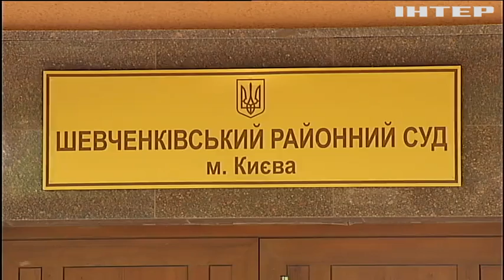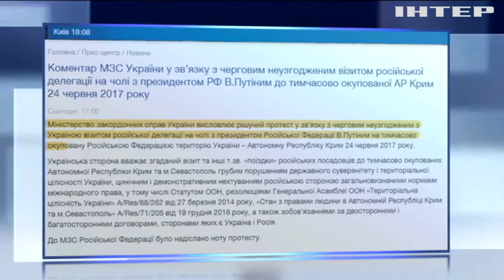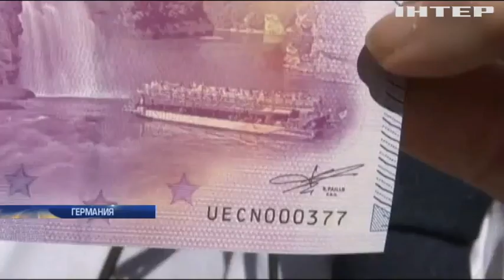Подробности, выпуск за 24 июня 2017 года